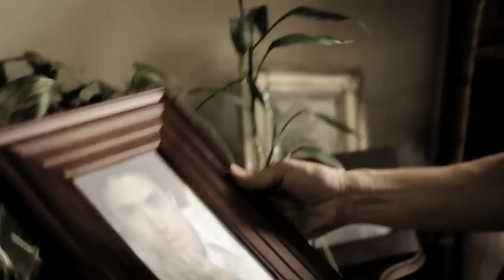ERNIE HALTER ALMOST YOU OFFICIAL MUSIC VIDEO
Music Video by Ernie Halter Performing "Almost You" Co-Starring Jade Bryce". Directed & Executive Produced by Vid Arroyo of Cine-Style Video Group.

Follow Ernie & Vid on Twitter at @ErnieHalter and @VidArroyo